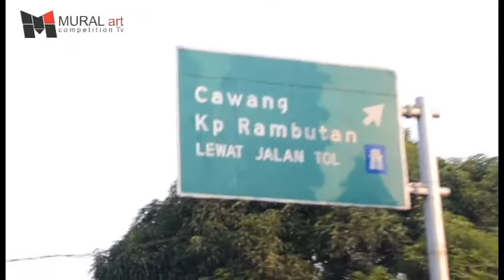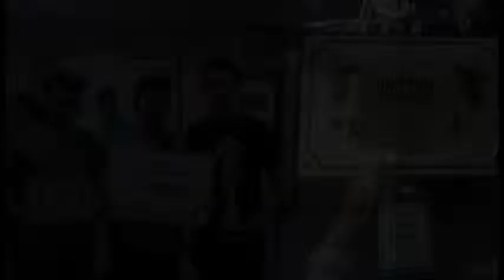MURAL PIASTRO Universitas Indonesia 2014